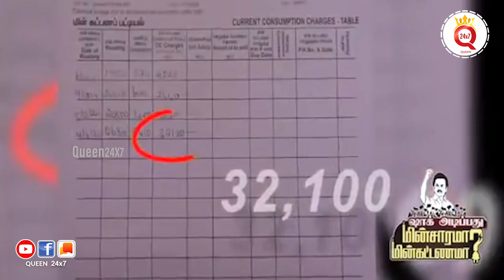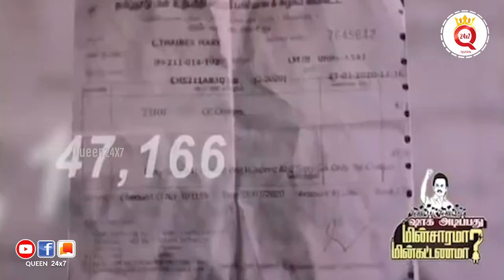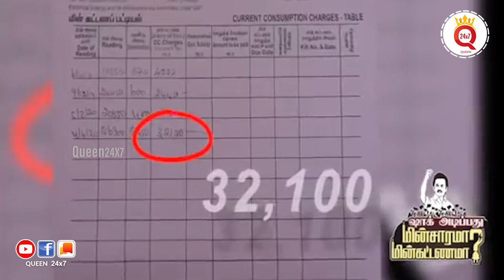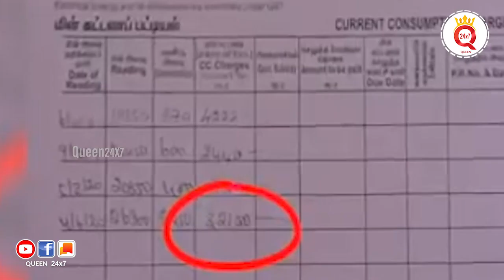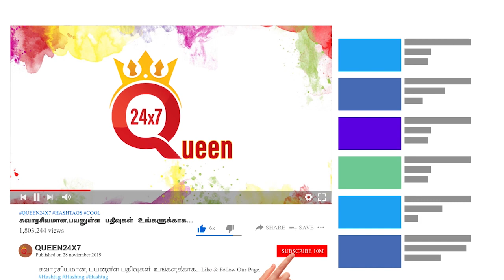"போலி பில்களை காட்டி, கொந்தளித்த ஸ்டாலின்" - கிழியும் முகத்திரை | DMK | STALIN | QUEEN 24X7